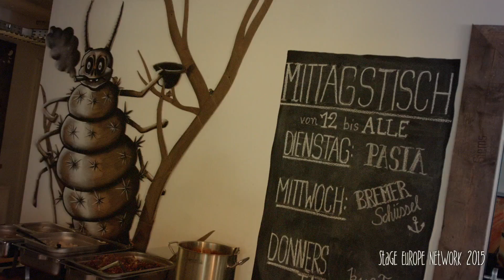Stage Europe Network 2015 Bremen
Video-documentation of Stage Europe Network at Breminale 2015
supported by: Senator für Kultur Bremen, Musikszene Bremen, Live in Bremen